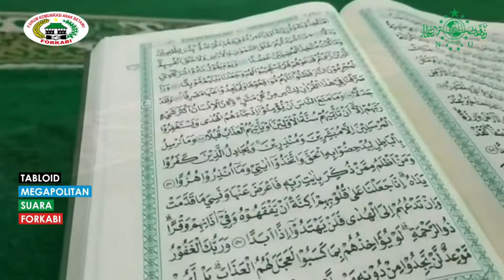FORKABI Giat Acara Sillaturrahmi OJOL/Opang.Tanjung Barat.pembacaan surat Al Kahfi,Tahlil,zikir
H Annas (H Drs Muhammad Nasi M.B .MM.)
Sebagai.
Ketua umum Yayasan Mahkota Mutiara Ciliwung.
tokoh masyarakat Tanjung barat.
Bendahara DPD Forkabi Jaksel.
Ketua NU Ranting Tanjung Barat.
Selalu menggerakkan dan memotivasi pemuda dan masyarakat baik dari unsur .lingkungan, liwat yayasannya.dan Budayanya  dari ormas Forkabi.serta unsur keagamaan liwat Nahdatuln Ulama ,
.Generasi yg berbudaya,Nasionalis dan Rilijius yg berwawasan kebangsaan dan Kenegaraan

Salam Forkabi ,Salam sejahtera salam untuk semua..
Kami sampaikan kepada Sahabat Forkabi Tanjung Barat yg mempunyai Profesi OJOL atau OPANG..
Di persilakan untuk hadir ,
di Masjid Jami AnNuriyah,
Jum at 12 Nov 2021.
PKL : 15,30...( at..ashar berjamaah)
Jln Swadaya 2 RT 06Rw05.

Acara:
,Sillaturrahmi OJOL/Opang..Tanjung Barat.
,pembacaan surat Al Kahfi,
Tahlil,zikir dan Sholawat.serta Doa..

Atas waktunya kami ucapkan Terima Kasih.
Panitia.
Kerja sama Yayasan Nasi Jum at dgn DKM Masjid AnNuriyah.
BPK Munawir & H Annas..
Wass..